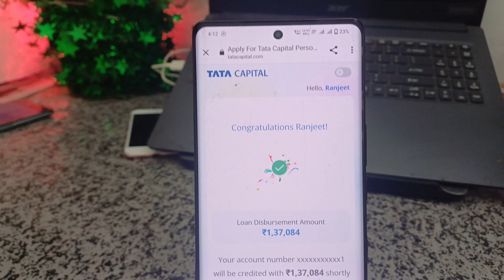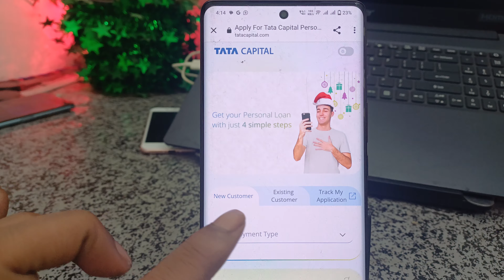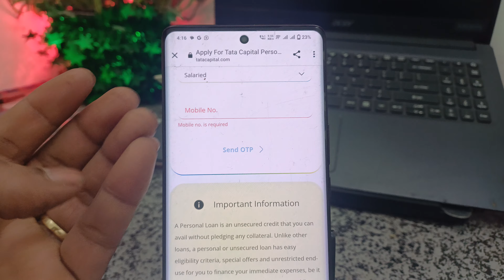mujhe mila hain 1,40,000 loan without income proof fast disbursement 1,37,087 rupee with live proof